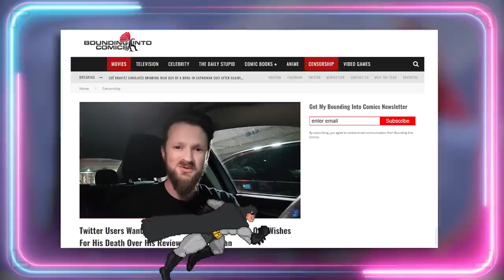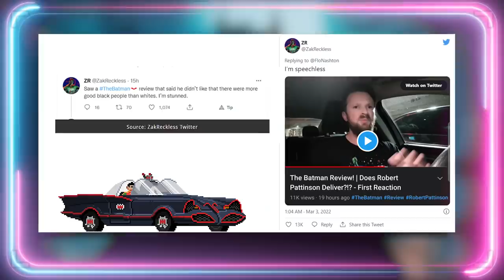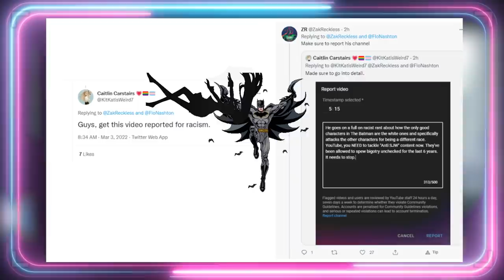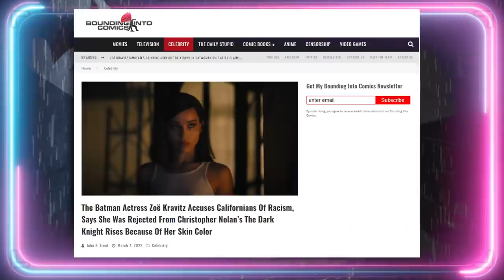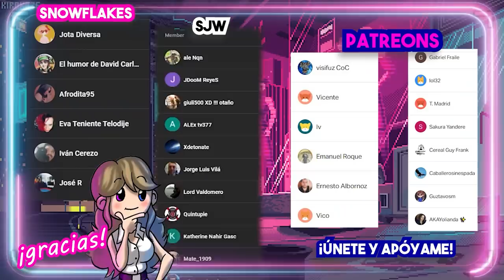🤬 BATMAN ES UN HOMBRE, BLANCO Y PRIVILEGIADO 🤬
🤬 BATMAN ES UN HOMBRE, BLANCO Y PRIVILEGIADO 🤬 Batman (The Batman 2022) es cancelado por representar a un hombre de clase alta y ostentar privilegios. Batman cancelación, Batman polémica. DC comics.
Guión VÍDEOS (NO DIRECTOS): 💥Javier Padín💥 -  twitter: @brisbick